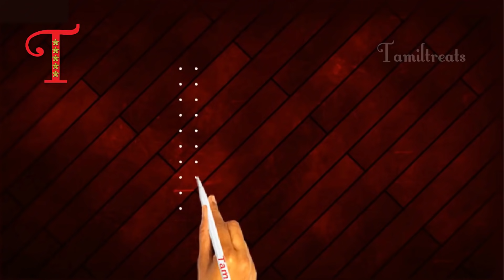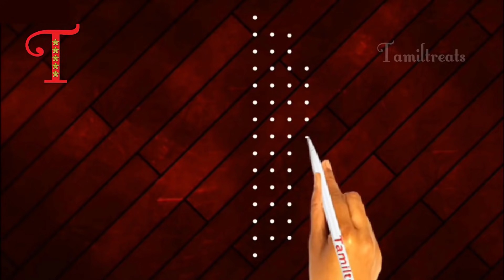Diwali 2021, Swastik Rangoli Collection, Deepawali Muggulu, Kolangal, deepam Muggulu, Diya Rangoli